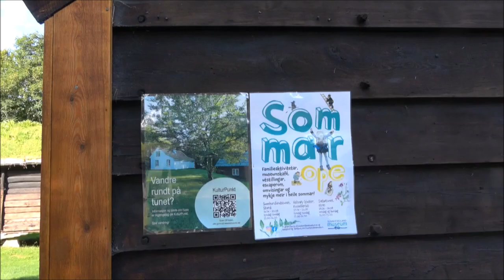Sunnhordland Museum, Leirvik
En liten tur innom museet i Leirvik på Stord. Overnattet natta før på parkeringsplassen ovenfor høgskulen på Stord på Rommetveit. Helt ok, stille og rolig nå midt i juli.